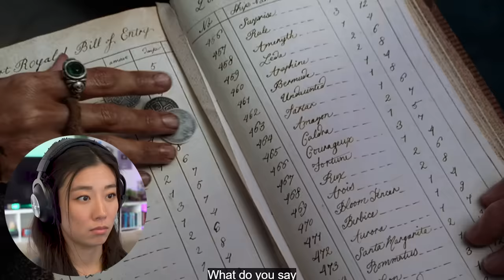First Time Watching Pirates of The Caribbean: The Curse of The Black Pearl And It was INSANELY Fun!